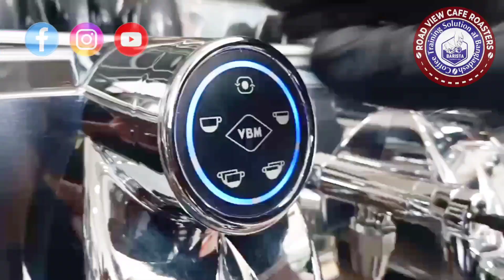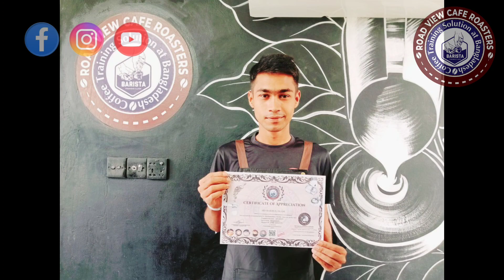Flying Saudi Arabia 🇸🇦. Congratulations Rakibul Islam.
1. পড়াশোনার জন্য বিদেশে যাচ্ছেন?
2. কাজের জন্য বিদেশে যেতে চান।
3. ব্যবসা করতে চান।
4. দক্ষতা বিকাশ করতে চান

House: 2517,  SaidnogorAutostand, Notunbazar, Gulshan, Dhaka- 1212
Address:
Location map link: Visit us  Gulshan,Notunbazar,Dhaka1212